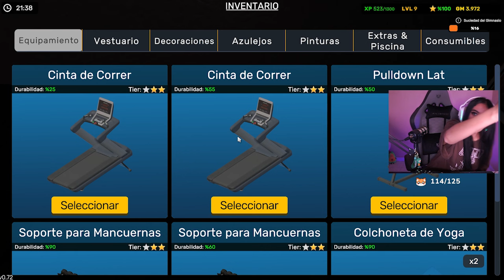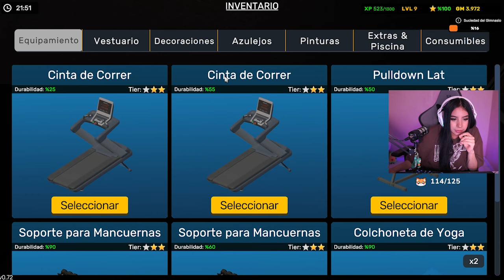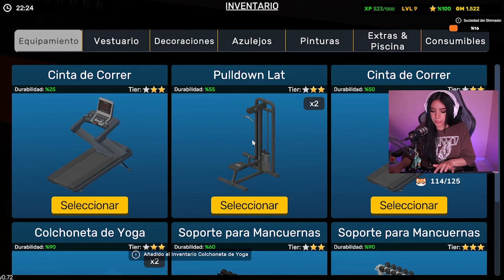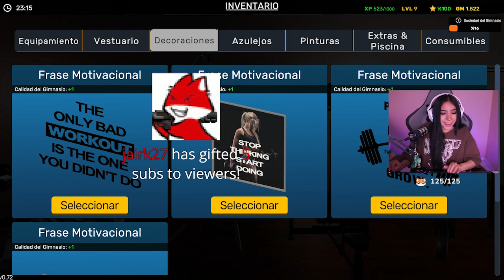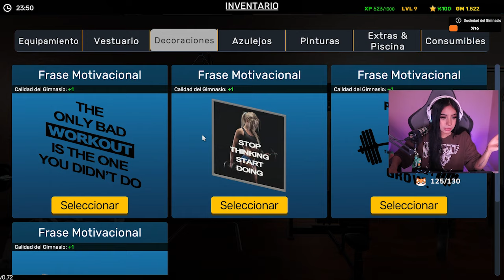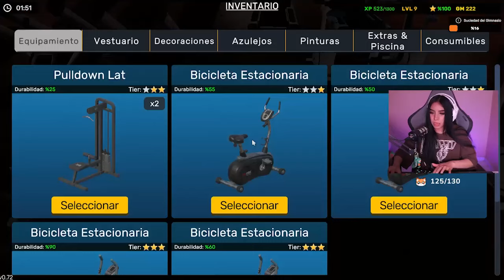MonyWTF | Nadie Para en este Gym 💪 | Gym Simulator 24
Momentos random de transmisiones en Twitch